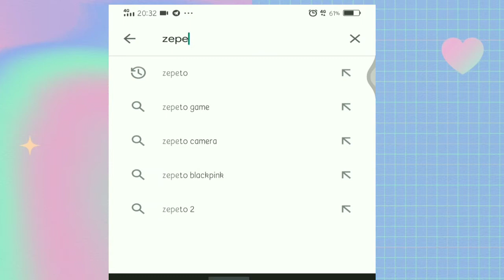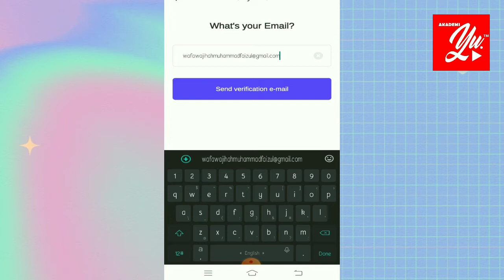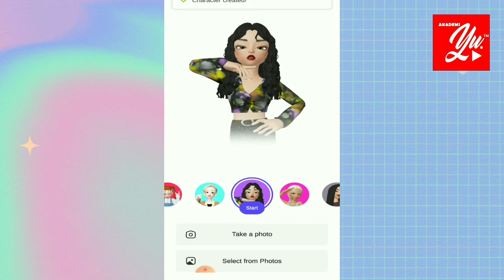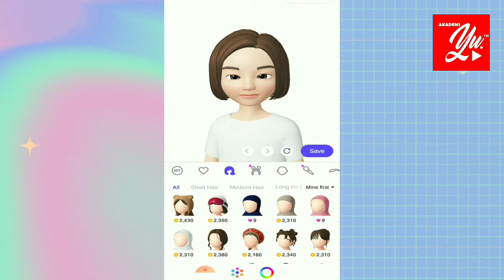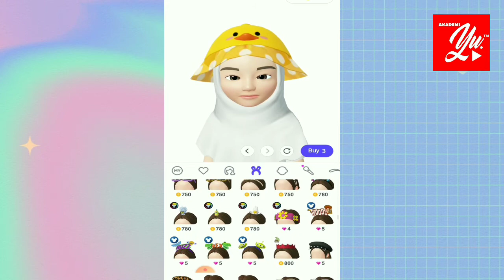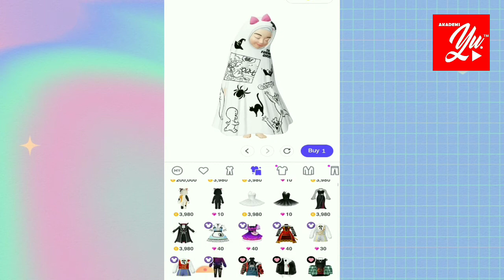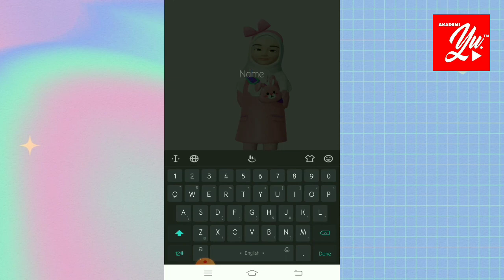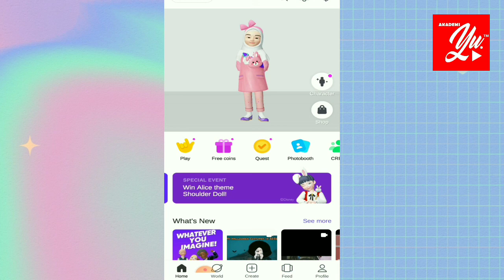TUTORIAL ZEPETO SIRI 1 by Ustazah Ayu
Tutorial menggunakan Apps Zepeto.